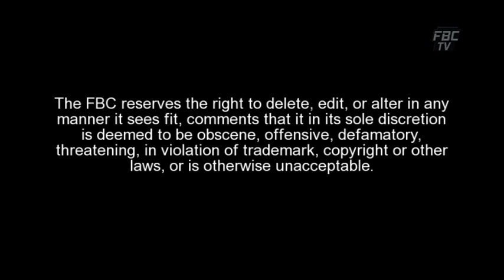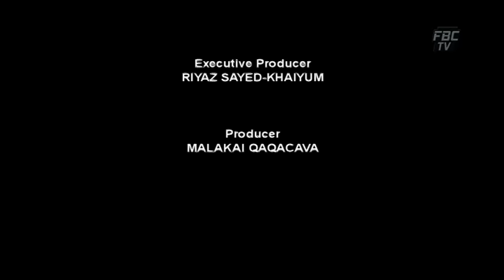Cucurui EP2 Teenage Pregnancy